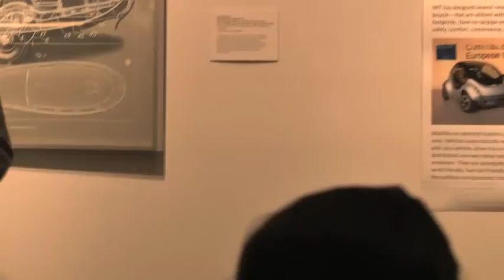Tom Raworth - Black Mountain College Museum + Arts Center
Tom Raworth  -  Poetry Reading  - Black Mountain College Museum  + Arts Center - Asheville, NC